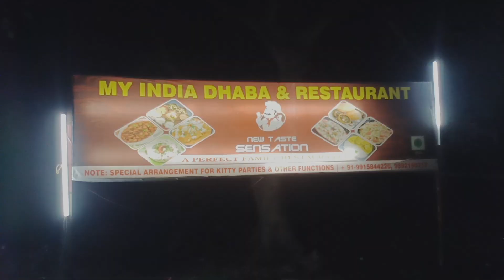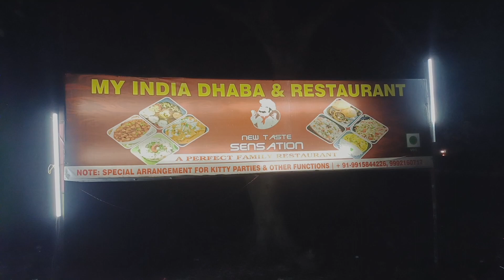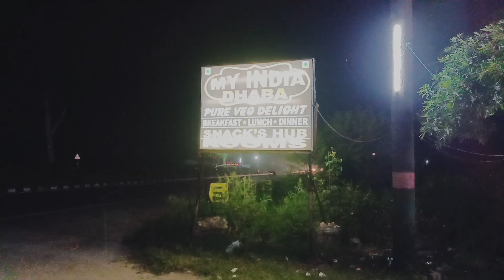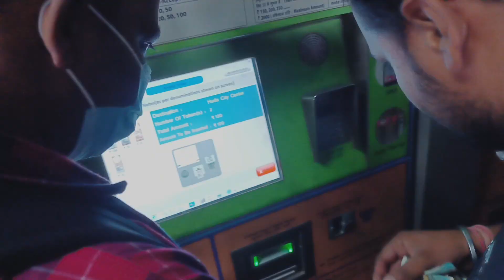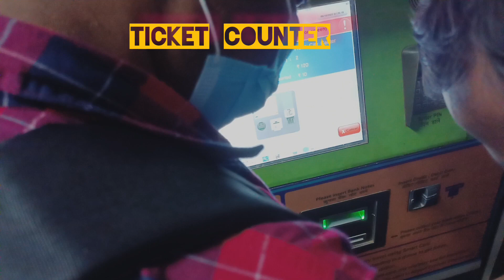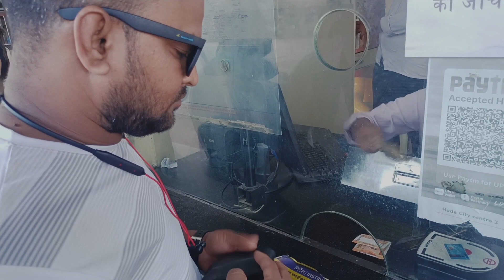Katra Market🪷! Maa Vaishno Devi 🙏! Ghar Wapasi ! Delhi ! Durga Puja ! Navratri!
navratri song ! navratri status ! navratri special song ! navratri puja vidhi at home ! navratri kab hai ! navratri ! navarasam thaikkudam bridge ! navratri kab hai 2023 ! navratri bhajan ! navaan sandhu new Song ! वैष्णो  माता  का  बुलावा  आचनक  से!!Vaishno Mata!! Jammu Vaishno Mata ! bhakti song !jai mata di
jai mata di song ! jai mata di status ! jai mata di bhajan ! jai mata di song dị ! jai mata di movie ! jai mata di ringtone ! jai mata ki ! jai mata di aarti ! jai mata !   Katra Market🪷!!Maa Vaishno Devi 🙏!!Ghar Wapasi!!Delhi!!